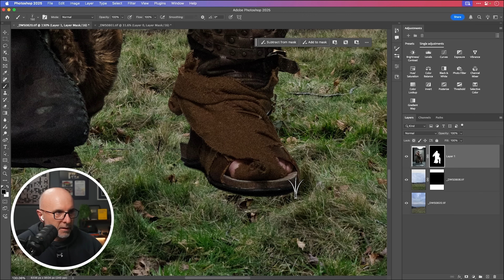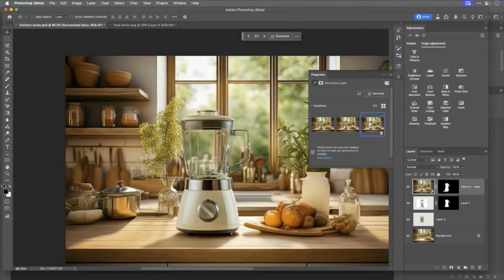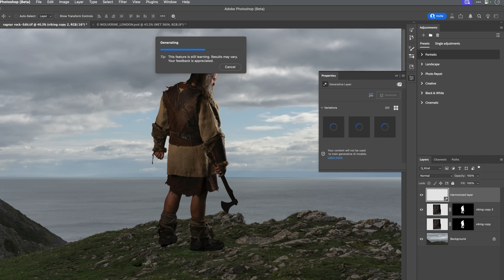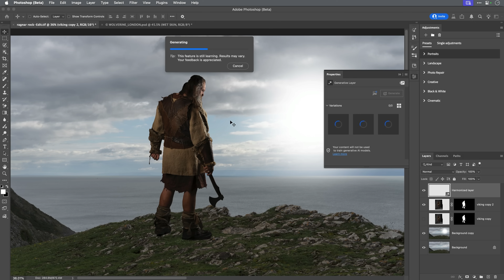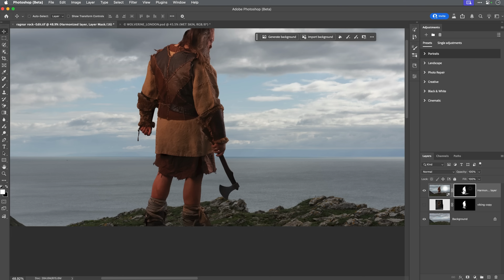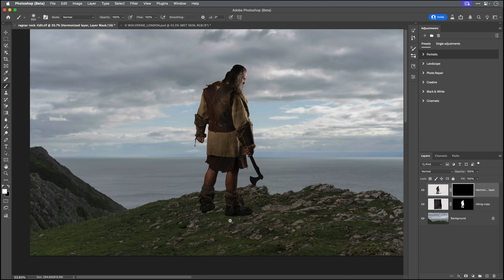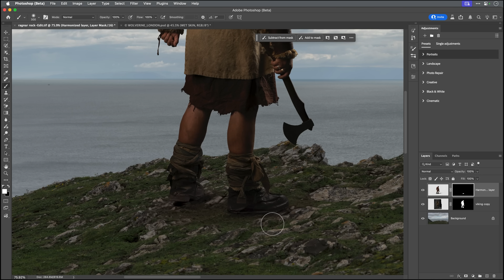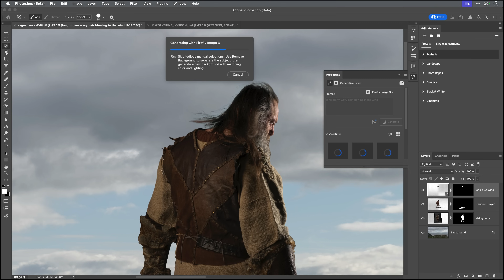Photoshop Compositing Hack with Harmonize 💥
Harmonize in Photoshop Beta is incredible at compositing objects into a scene, matching the colour and shadows BUT not good (yet) at compositing people. In this video I show a workaround for compositing people using Harmonize and how it can help with the hardest part of all ... the shadows.

📰 𝐆𝐄𝐓 𝐌𝐘 𝐅𝐑𝐄𝐄 𝟐 𝐱 𝐌𝐎𝐍𝐓𝐇𝐋𝐘 𝐍𝐄𝐖𝐒𝐋𝐄𝐓𝐓𝐄𝐑 for Access to SUBSCRIBER-ONLY Video Tutorials on Photography, Photoshop and Lightroom

🖥 𝐓𝐡𝐞 𝐁𝐞𝐧𝐐 𝐃𝐢𝐬𝐩𝐥𝐚𝐲𝐬 𝐈 𝐮𝐬𝐞 𝐟𝐨𝐫 𝐞𝐝𝐢𝐭𝐢𝐧𝐠 𝐩𝐡𝐨𝐭𝐨𝐠𝐫𝐚𝐩𝐡𝐬 ... 𝐒𝐖𝟐𝟕𝟐𝐔
🖥 𝐓𝐡𝐞 𝐁𝐞𝐧𝐐 𝐃𝐢𝐬𝐩𝐥𝐚𝐲𝐬 𝐈 𝐮𝐬𝐞 𝐟𝐨𝐫 𝐞𝐝𝐢𝐭𝐢𝐧𝐠 𝐯𝐢𝐝𝐞𝐨 ... 𝐏𝐃𝟑𝟒𝟐𝟎𝐐

𝐀𝐬 𝐚𝐧 𝐀𝐐𝐂𝐨𝐥𝐨𝐫 𝐀𝐦𝐛𝐚𝐬𝐬𝐚𝐝𝐨𝐫 𝐈 𝐝𝐨 𝐡𝐚𝐯𝐞 𝐭𝐡𝐞 𝐨𝐩𝐩𝐨𝐫𝐭𝐮𝐧𝐢𝐭𝐲 𝐭𝐨 𝐡𝐞𝐥𝐩 𝐰𝐢𝐭𝐡 𝐭𝐡𝐞 𝐩𝐮𝐫𝐜𝐡𝐚𝐬𝐞 𝐨𝐟 𝐚𝐧 𝐒𝐖 𝐨𝐫 𝐏𝐃 𝐝𝐢𝐬𝐩𝐥𝐚𝐲.

𝐏𝐮𝐛𝐥𝐢𝐬𝐡𝐞𝐝 𝐁𝐨𝐨𝐤𝐬 📘📘📙📗
The Photoshop Layers and Selections Workshop
The Photoshop Toolbox
Photograph Like a Thief
The Photoshop Workbook